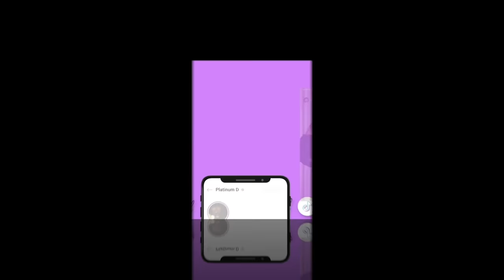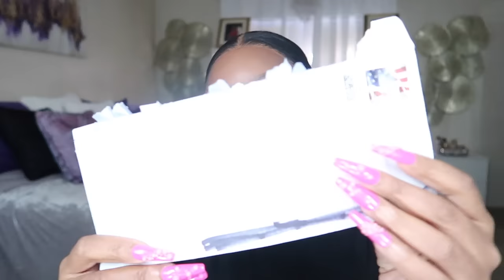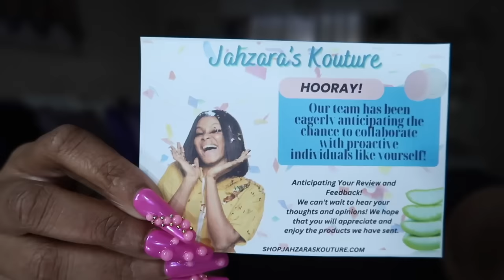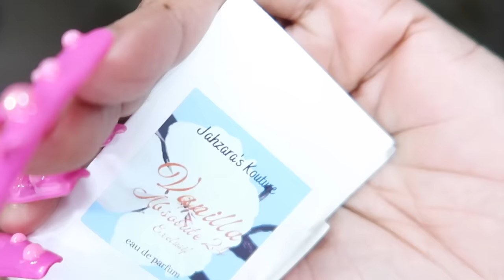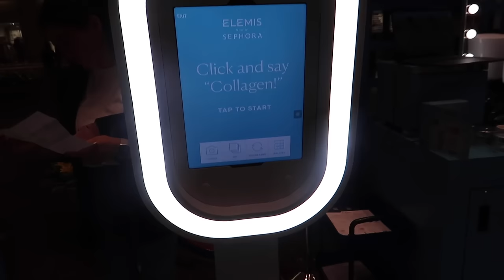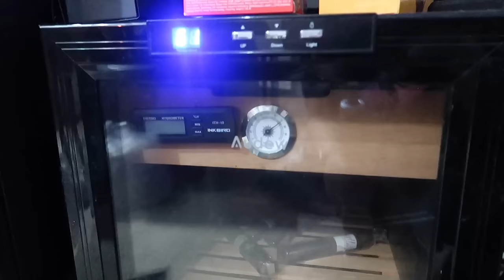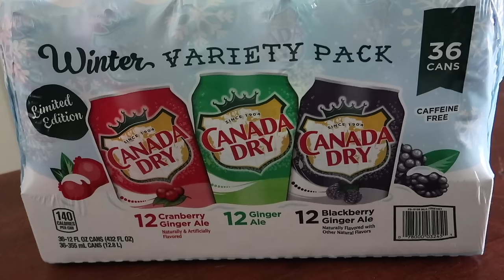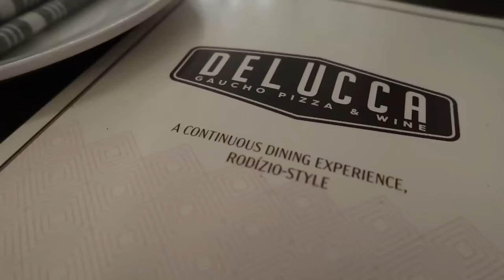VLOG~CRAZY HOUSTON EX*I’M TAKING LEGAL ACTIONS*DATE NIGHT*PO BOX UNBOXING*MOVING ON TOO SOON*EKOUAER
EKOUAER

-6:29 Q&A VIDEO
-SOL DE JANERIO Bom Dia Bright™ Jet Set
-DERMA E
-K BRIDGE KLUB